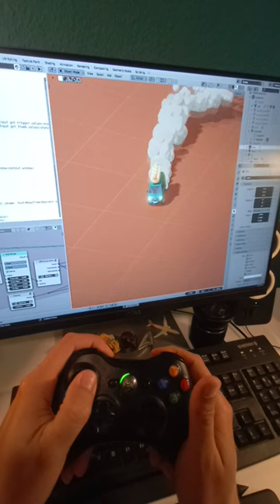Blender XBox Controller Input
XBox Controller input in Blender with XInput-Python library. The library needs to be installed with pip into the blender python environment.
The car movement and particles are done with geometrynodes. I used eevee for realtime rendering.